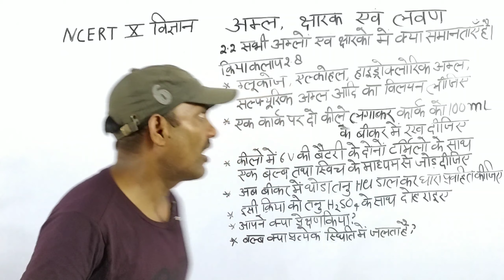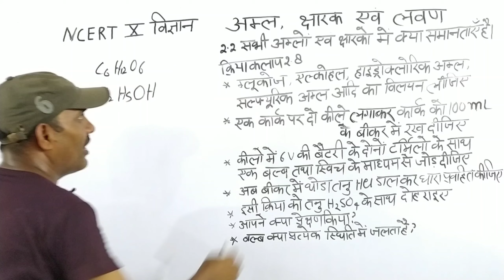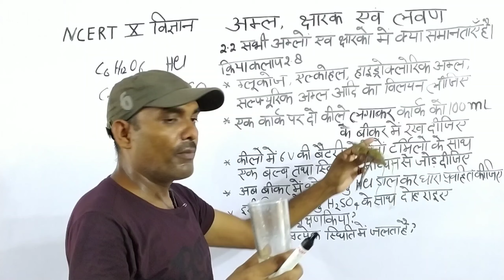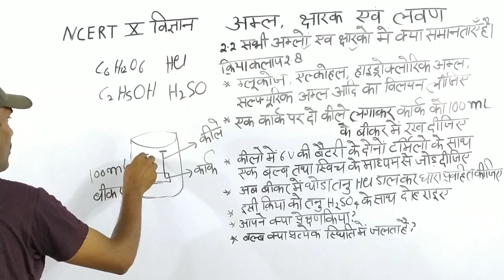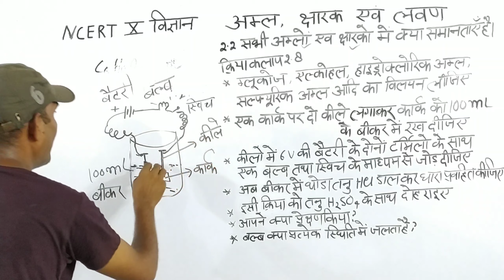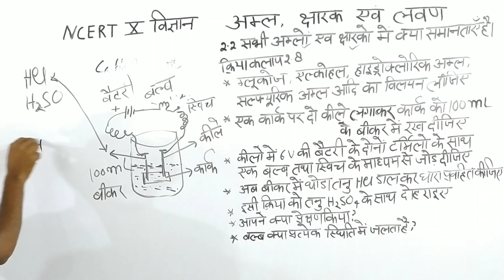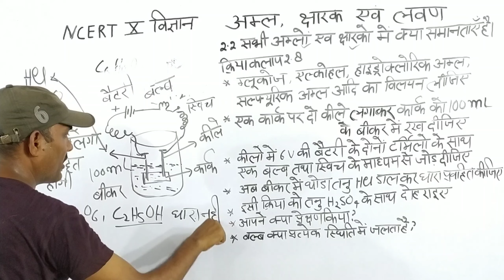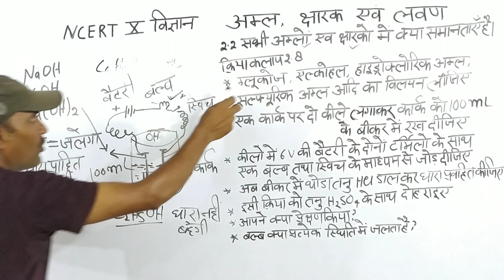सभी अम्ल एवं क्षारक में क्या समानता है ? कक्षा 10 रसायन विज्ञान एनसीईआरटी अम्ल क्षारक एवं लवण